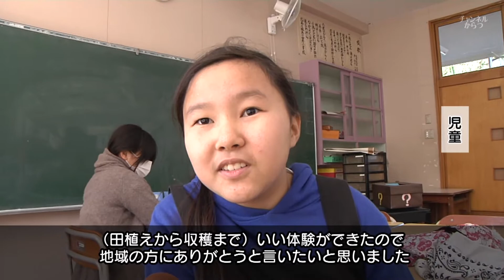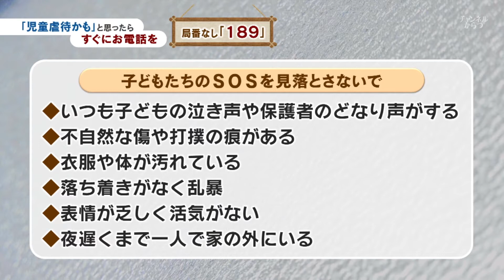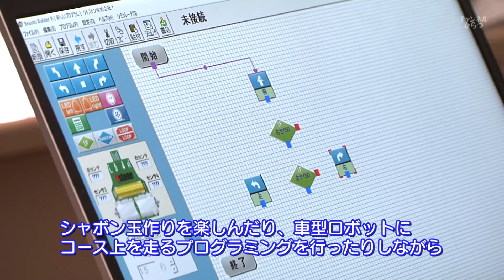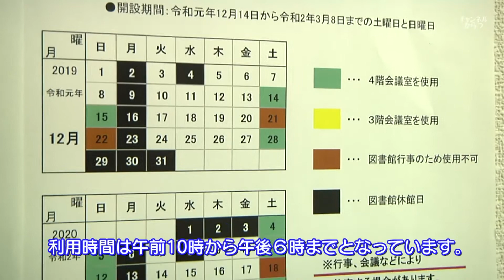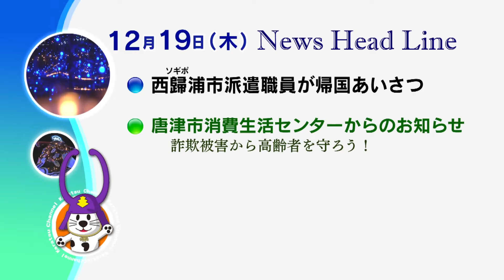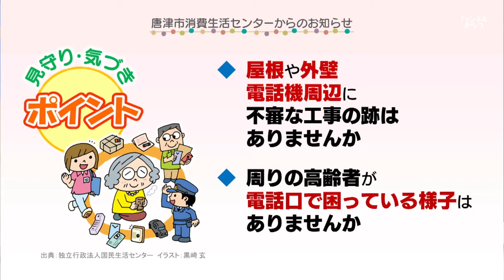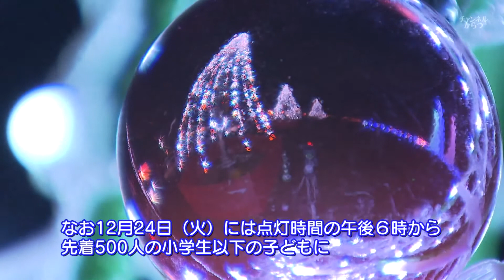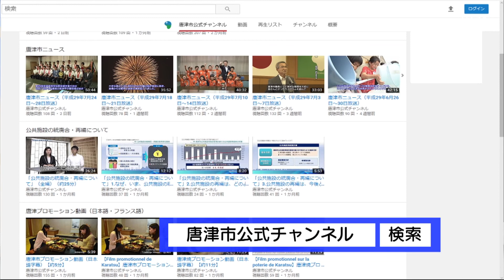唐津市ニュース（令和元年12月10日～12月20日放送）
・少年野球教室【12月10日：相知中学校グラウンド（相知町相知）】
・高島小蜜蝋と椿油のコスメ作り体験【12月18日：高島小学校（高島）】
・空手道白蓮会館門下生市長表敬訪問【12月20日：市役所本庁（西城内）】